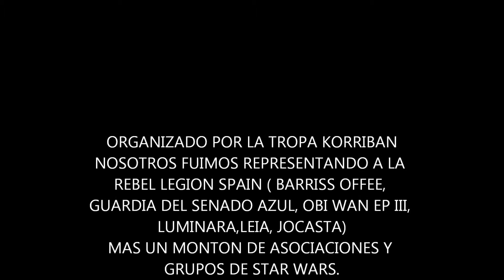marcha stroomtroper II 2013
la rebel legion spain estuvo en la marcha imperial de santiago de compostela  que organizo la tropa korriban

yo barriss offee, y mi novio guardia del senado